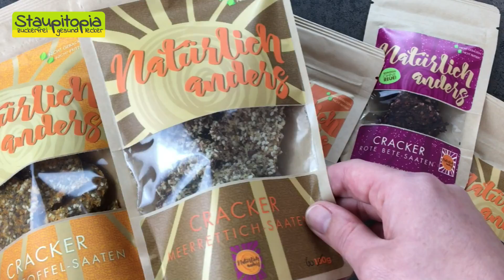5 gesunde Snacks für Abends oder Zwischendurch selber machen I Low Carb Snacks und Rezeptideen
Gesunde Snacks selber machen: Ideen für gesunde Snacks für Abends oder Zwischendurch, die du schnell und einfach selber machen kannst.

Um die gesunden Snacks nachzumachen benötigt ihr folgende Zutaten:

1. Frozen Bites
ca. 80 g zuckerfreie Schokolade Latte Macchiato Geschmack
250 g Magerquark
20 ml Milch
n.B. Flavdrops Schoko

Silikonform Emoticons

2. Scharfe Kichererbsen
1 Dose Kichererbsen
1 Tl Olivenöl
½ Tl Cumin
½ Tl Chilipulver
½ Tl Cayenne Pfeffer
½ Tl Salz

3. Frozen Joghurt
250 g gefrorene Früchte
50 g Erythrit, zu Puder gemahlen
60 g griechischer Joghurt
2,5 ml Zitronensaft

4. Gemüse Chips und Saaten-Cracker

5. Low Carb Nippon

💻 Produkte aus dem Video:
Messlöffel für kleine Mengen
Silikonform Emoticons

staupitopia

Meine liebsten Produkte zum Low Carb Backen
►► Fiber Sirup
►► Mandelmehl, entölt

staupitopia

►► Rezept ausprobiert? Dann teile gerne ein Foto mit mir! Poste es bei Instagram mit dem Hastag staupitopia oder verlinke es bei Facebook @staupitopia_zuckerfrei 😊

staupitopia

Ich werde an einem kleinen Teil der Einnahmen beteiligt, wenn du eines der von mir verlinkten Produkte kaufst. Es entstehen keine Kosten für dich. Ein großes Dankeschön schon einmal für das Unterstützen von Staupitopia Zuckerfrei.
Natürlich empfehle ich nur Produkte, wenn ich von ihnen überzeugt bin.